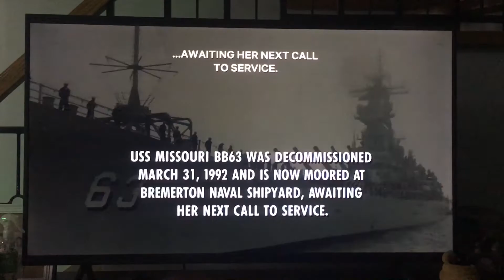Warner Bros. Pictures Distribution (1992/2001)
Taken at the end of “Under Siege” (1992) on Netflix.